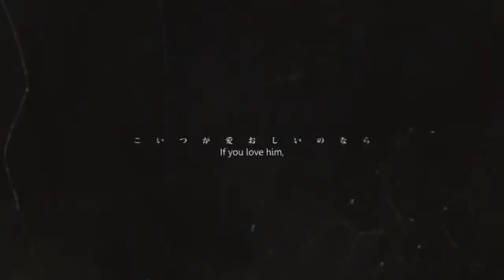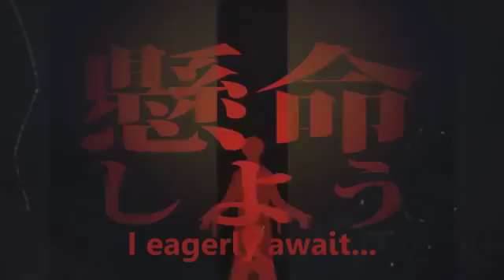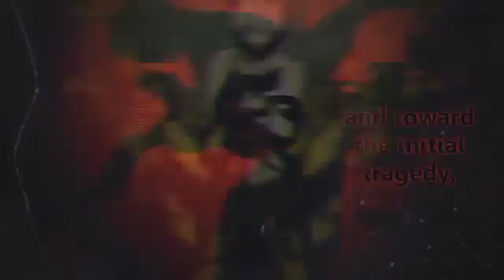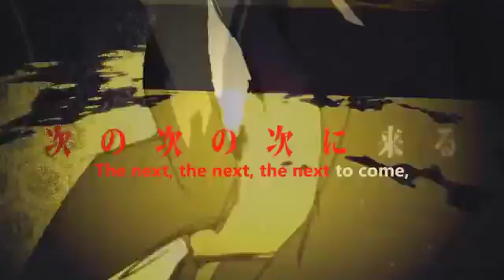Outer Science - SF A2 Miki